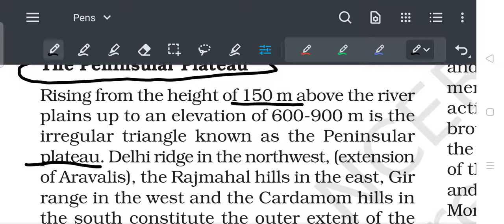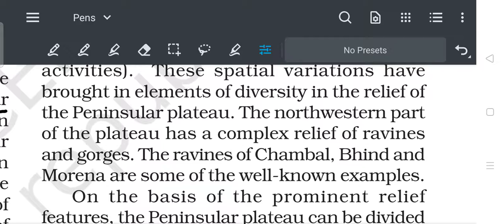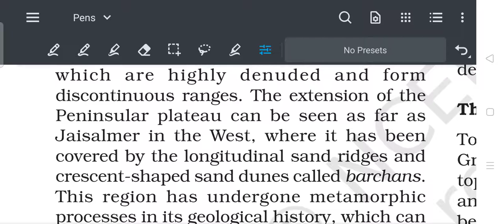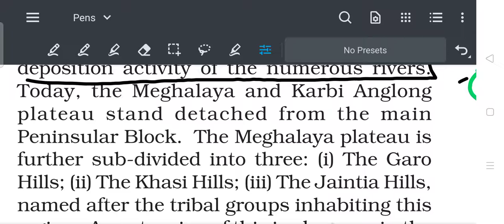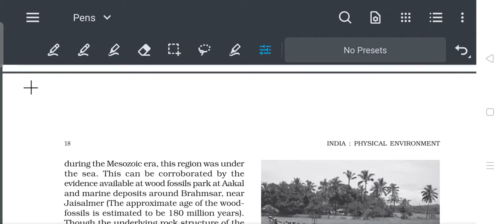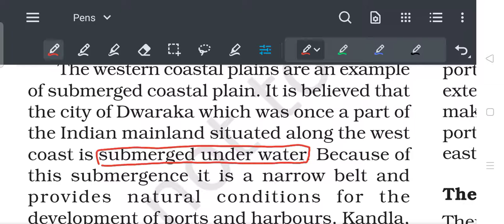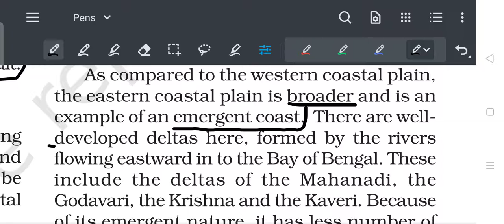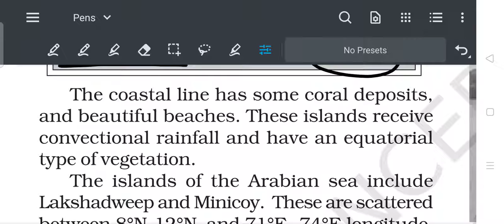Structure And Physiography Of india /Climate &weather +Soil /Geography/NCERT /chapter -2/Part -2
hello everyone this video is made for the students of class 11th and the aspirants of UPSC
in this video we will study the class 11 Geography from the book of NCERT

in this part we will study that
 what is the ten degree channel
important peaks of Andaman nicobar Islands
what is minicoy
development of delta
mesozoic era
chhota Nagpur plateau
movement of Indian plate